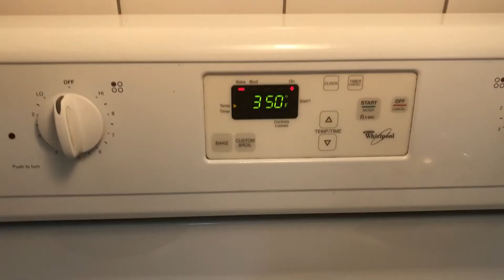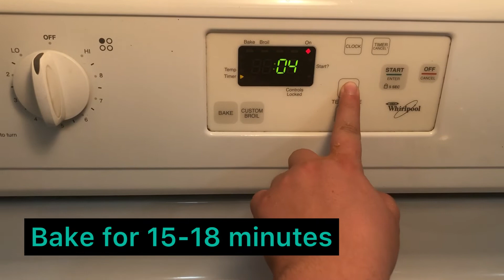Healthy at home peanut butter and banana cookies for dogs